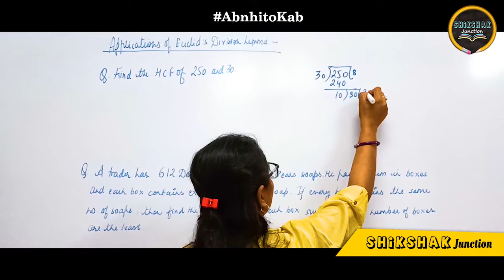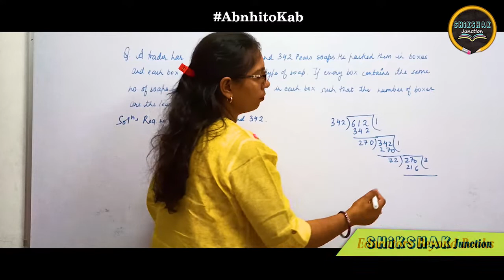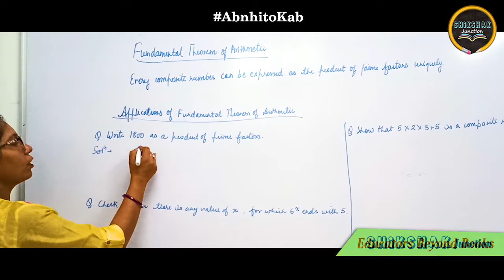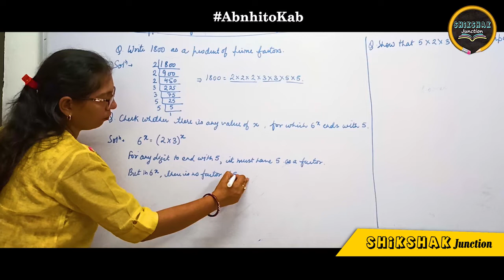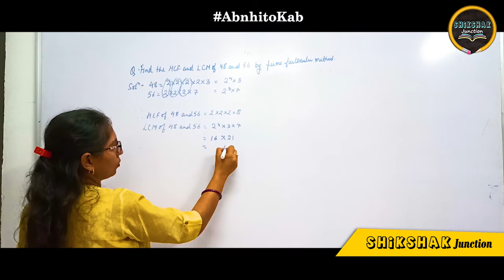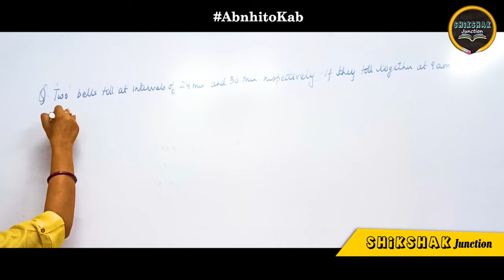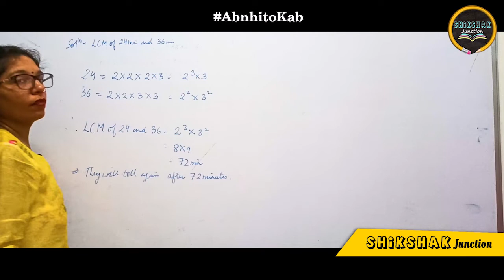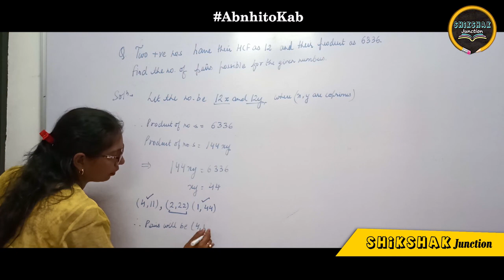Class 10 Maths: Application of Euclid's Division Lemma | Saloni Agarwal | Shikshak Junction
Euclid's Division Lemma states that whenever you divide an integer by another (non-zero) integer, you will get a unique quotient integer and a unique remainder integer.

Topic: Real No.
Sub-Topic:  Application of Euclid's Division Lemma & Fundamental Theorem of Arithmetic Problems on LCM & HCF
Class: 10th

Happy Learning,
Shikshak Junction